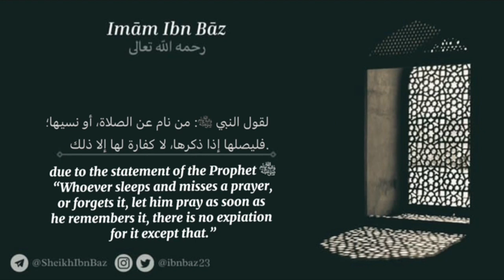Ruling of the One Who Slept Until The Time Of Fajr Salah Passed - Sheikh Ibn Bāz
Translation text:

السؤال: رقدت عن صلاة الصبح، ولم أستيقظ إلا في الضحى،
Question: I was sleeping from the time for Fajr prayer and woke up only at the time of Dhuha (forenoon),

فهل يجوز لي صلاتها عندما أستيقظ، أم أصليها مع وقتها؟
Is it permissible for me to pray it when I wake up, or should I pray it at its appointed time?

الجواب: إذا نام الإنسان عن صلاة، ثم استيقظ؛ فإنه يصليها حال استيقاظه مع سنتها،
Answer: If a person slept and missed a prayer, then woke up; he should pray it as soon as he wakes up along with it's Sunnah units

لقول النبي ﷺ: من نام عن الصلاة، أو نسيها؛ فليصلها إذا ذكرها، لا كفارة لها إلا ذلك.
due to the statement of the Prophet ﷺ “Whoever sleeps and misses a prayer, or forgets it, let him pray as soon as he remembers it, there is no expiation for it except that.”

ولما نام النبي ﷺ في بعض غزواته، وبعض أسفاره عن صلاة الصبح، فلم يستيقظوا إلا بحر الشمس؛
When the Prophet ﷺ slept and missed the Fajr prayer during some of his battles and travels, and they (he ﷺ and his companions) did not wake up until the heat of the day was felt.

 قام -عليه الصلاة والسلام- وأمر بلالًا فأذن،
He ﷺ stood up, ordered Bilāl to call the Adhān,

وتوضؤوا للصلاة،
they performed Wudu for the Salah,

وصلوا سنتها،
and prayed its Sunnah units.

ثم أقام، وصلاها كما كان يصليها في وقتها -عليه الصلاة والسلام-.
Then, he ﷺ made the iqamah and prayed it (the Fard units) like he used to pray it at its time.

Rabbaniyeen ربانيين